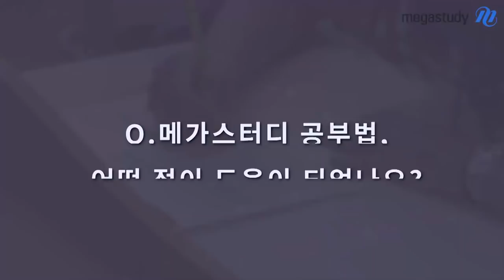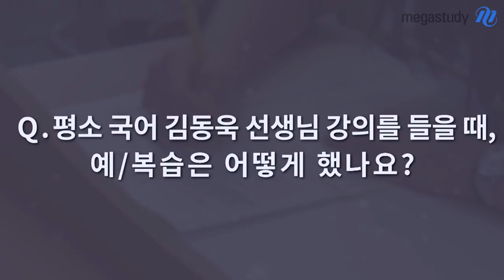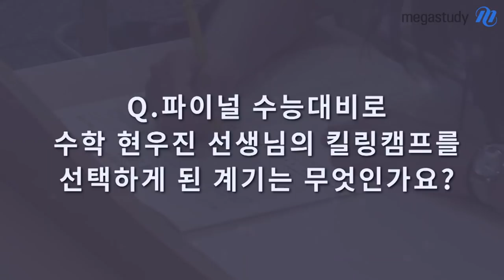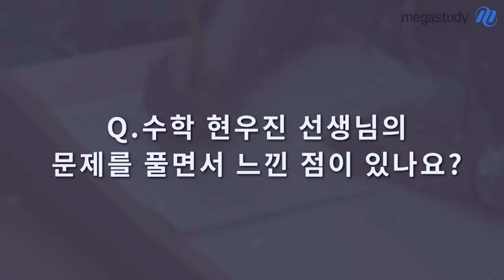[메가스터디] 2019 인문계열 수능만점! 신보미 학생의 성공스토리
■2019수능 전 과목 만점■
대원외국어고등학교 신보미 학생 (인문계)

🔥 수능 시험을 치르기 위해 노력하고 성취하는 과정이 인생의 축소판이라고 생각합니다. 1년 동안 열심히 노력한 그 경험들이 인생에 밑거름이 될 것입니다. 힘들 때마다 자기만의 작은 즐거움을 찾아 즐기면서 지치지 말고 공부하길 바랍니다.

🔥 2019 수능 전 과목 만점자
총 9명 중 6명 이 메가스터디와 함께했습니다.
(2018년 유료 수강생 기준)